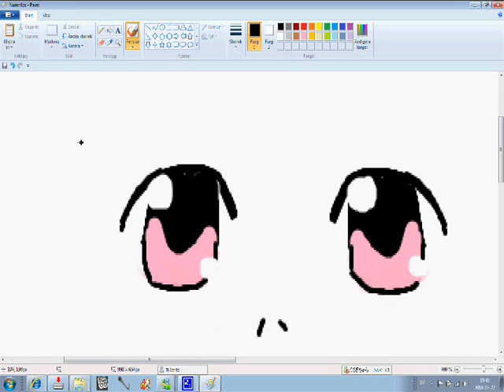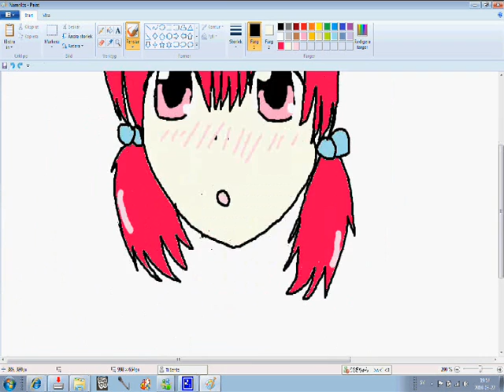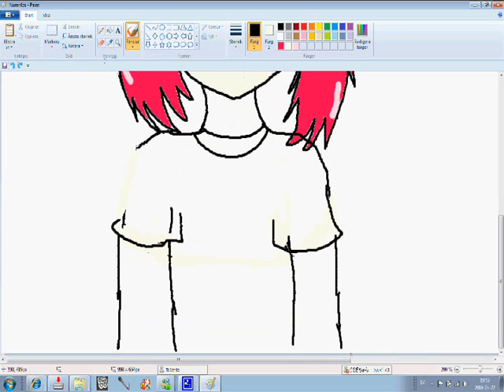How I Drawing Anime Girls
It beened not so good but Enjoy ^^''